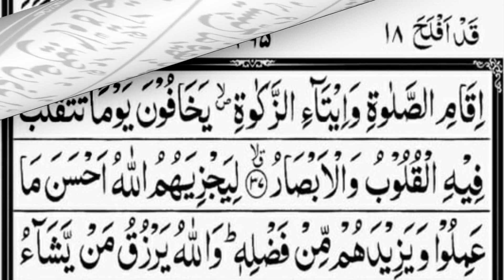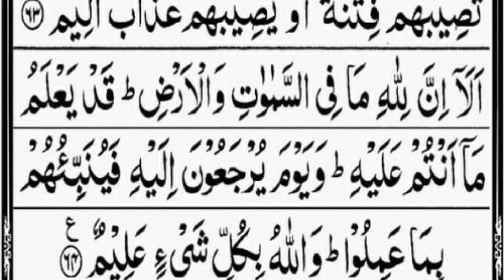Surah An-Noor(The Light) | Qari Fatih Seferagic | Full With Arabic Text (HD) | 24-سورۃالنور | KITV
Surah An-Nur (The Light) | An- Noor By Qari Fatih Seferagic | Heart Melting Recitation | Full With Arabic Text (HD) | 24-سورۃالنور | KITV
bi-smi llahi r-raḥmani r-raḥimi (بِسْمِ ٱللَّٰهِ ٱلرَّحْمَٰنِ ٱلرَّحِيمِ) "In the name of God, the Most Gracious, the Most Merciful."

                                                           (Al-Bukhari)

Surah Nur (The Light)

An-Nur (Arabic: الْنُّور) is the 24th chapter (Surah) of the Quran consisting of 64 verses. This Surah contains many rules for the development of a society based on righteousness and morality. It talks about male-female relations, rules of proper dress for Muslim women, rules for the punishment of adultery and punishment of those who accuse others of adultery or fornication.

Al quran

Song                 :        Surah Noor (The Light) Full
Artist                 :       Qari Fatih Seferagic

Surah An-Nur full with arabic text
surah An Nisa full with arabic text
surah An-Noor full with text
surah al baqarah full with text
beautiful recitation of An-Nur surah
03 surah al Imran full mishary
tilawat e quran e pak surah An-Nur
qiroah al quran surah An-Nur
surah Al-Anaam full with arabic text
surah An-Nur full sudais
beautiful recitation of surah An-Noor
surah An-Nur beautiful recitation
surah maidah sudais